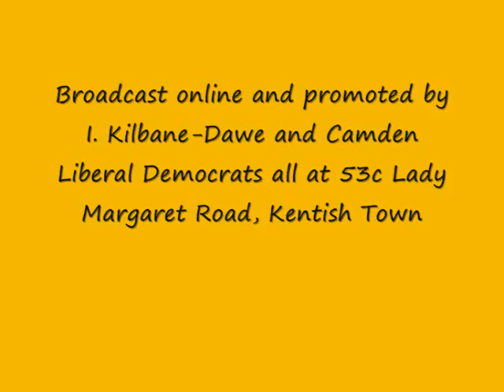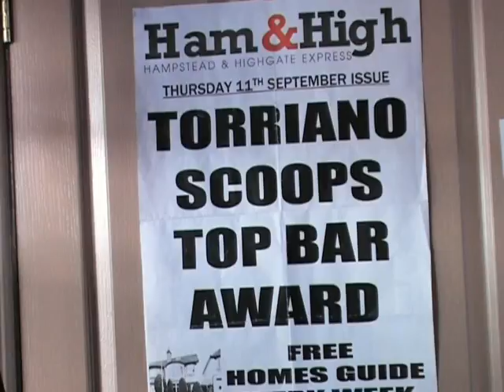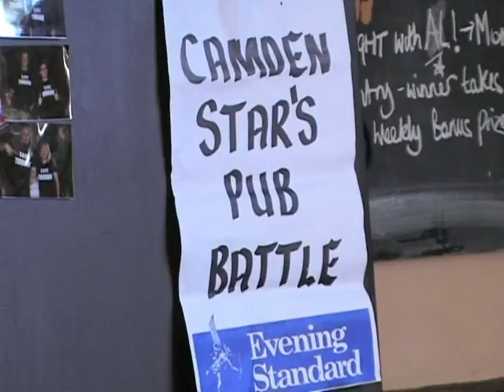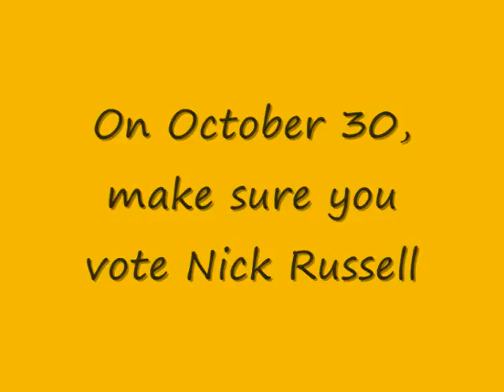Nick Russell and Ralph Scott fight to save The Torriano